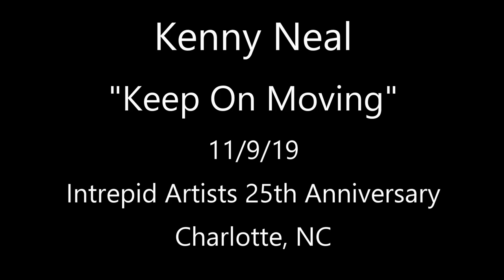Kenny Neal - Keep On Moving - 11/9/19 Intrepid Artists 25th Anniversary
Kenny Neal - Guitar, Vocals, Harmonica, Darnelle Neal - Bass, Frederick Neal - Keys, Leroy Toussaint - Keys, Michael - Drums
Filmed & Recorded at the Intrepid Artists International 25th Anniversary Celebration in Charlotte, NC on November 9, 2019